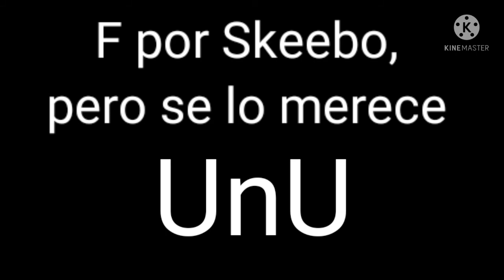F por Skeebo al final XD